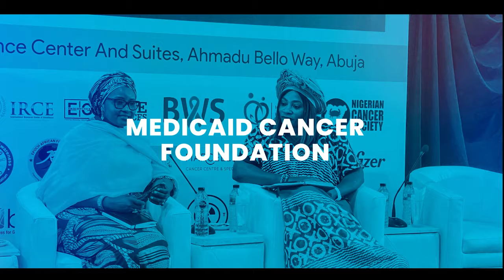Advancing Pediatric Oncology v.1: Insights from Dr. Tezer Kutluk & Dr. Zainab Shinkafi-Bagudu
In this episode of UnitedAgainstCancer, Prof. Tezer Kutluk, a renowned Pediatric Oncologist and Chair of the Turkish Childhood Cancer Registry, speaks with HE Zainab Shinkafi Bagudu. Prof. Kutluk, who is also a past UICC president, discusses the evolving landscape of childhood cancer in Turkey, highlighting a 70% survival rate. Despite challenges, he remains optimistic about the future.
00:00 Introduction